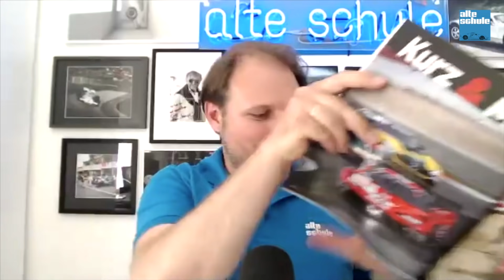Christian Menzel im Zoom - Meet & Greet live vom Red-Bull-Ring und kurz vorm Friseurtermin.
Endlich ist er zurück! Ein halbes Jahr hat er uns zappeln lassen und darum gibt es umso mehr zu erzählen. Christian Menzel war die letzten Monate wieder viel unterwegs und ist außerdem das 24-h-Rennen auf dem Nürburgring mitgefahren! Im Jubiläumsauto der "auto motor und sport".
Gerade habe ich ihn in Spielberg erwischt, wo er zwischen den beiden Formel 1 Rennen (er ist ja in Sachen Porsche Super- und Carrera-Cup dort) mal kurz Luft hatte, bevor es heute gleich aufregend weitergeht: ein Friseurtermin stand auf der Tagesordnung!
Viel Spaß mit einer launigen Stunde "Christian Menzel meets Alte Schule"!
Mein Partner in dieser Folge ist die Firma NordVPN.
Wenn ihr sicher mobil im Internet surfen wollt, dann checkt das Alte-Schule-Angebot